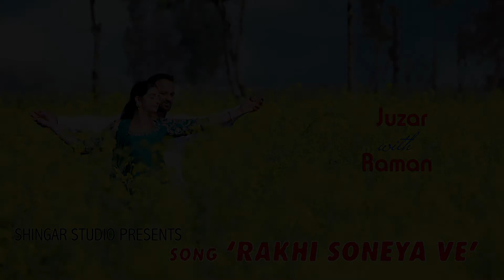RAKHI SONEYA VE || JUZAR & RAMAN || PREWEDDING STORY || ZINDAGI || SHINGAR STUDIO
Punjabi Prewedding Story
 Song: Rakhi Soneya Ve By @Ammy Virk @Rassi Sood @RhythmBoyz

Song: Zindagi By @Akhil  @speedrecords